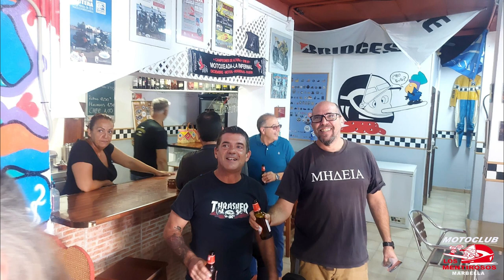Recogida material escolar dale Jierro Los Mentirosos 08-09-2024